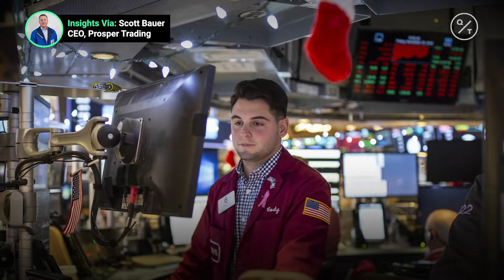What to Watch in the U.S. Equity Bull Market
Can the S&P 500 continue its historic run? Here are three factors that affect the U.S. equity bull market. Insights via @CMEGroup